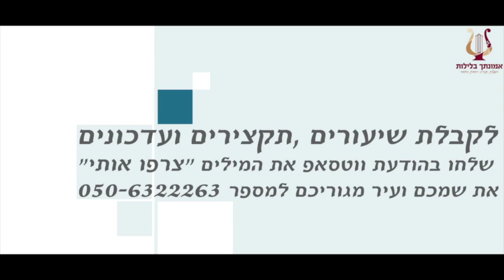הרב רונן שאולוב בשיעור נדיר מרגש ומחזק למען הורים שאיבדו ילדיהם - לנפש ולנשמה - באר שבע 19-7-2017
הגעה צילום ועריכת הערב נתרמו על ידי הזוג היקר
מבית משפחת מועלם להריון קל וללידה קלה
ולשפע ברכה והצלחה ותשובה שלימה אמן ואמן

כל הוצאות הערב כגון : צילום עריכה הגעה ציציות
ספרים דיסקים נטלות וכיסויים וכל יתר ההוצאות
נתרמו על יד יהודים נדיבים ויקרים לעילוי נשמת
הילדה אפרת בת שירן ועמוס נשמתה עדן אמן ואמן

בשם הרב ,הצוות והארגון והמשפחה אנו רוצים להודות
לכל הנדיבים השותפים לערב זה ולכל תורמי הארגון וההרצאה
שכל זכות הרבים תהיה לכולנו לכל הברכות שבתורה אמן